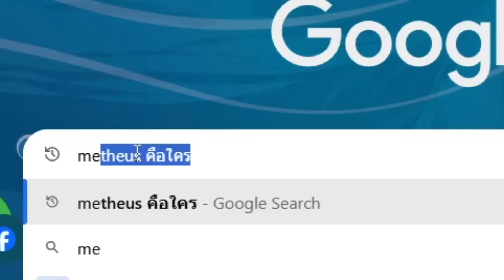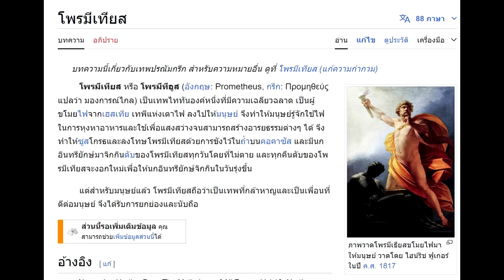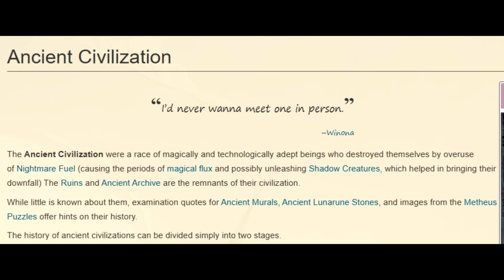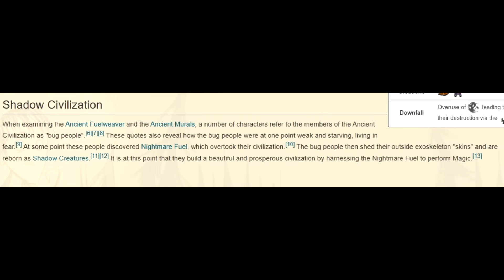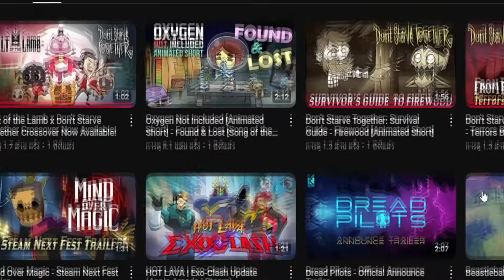Don't starve together : การกาวประวัติอันยาวนานของเผ่าพันธุ์โบราณ Archive หุ่นยนต์ และคนแมลง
ร่วมกลุ่มแหกปาก Channel เพื่อสอบถาม อับเดทข้อมูล DST ครับ

และเทคนิคการจัดการบอสการฟาร์มมากมาย

โดเนท
ขอบคุณทุกคนที่สนับสนุน เงินส่วนหนึ่งจะนำไปทำบุญ ขอให้ทุกๆคนเฮงๆ รวยๆ สุขภาพดีครับ:D